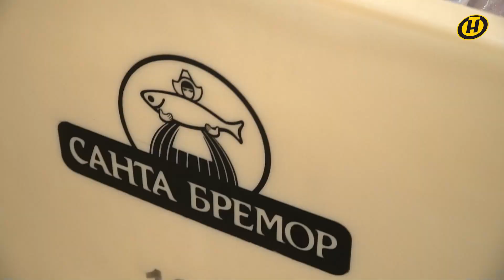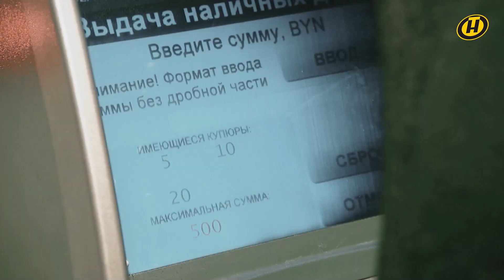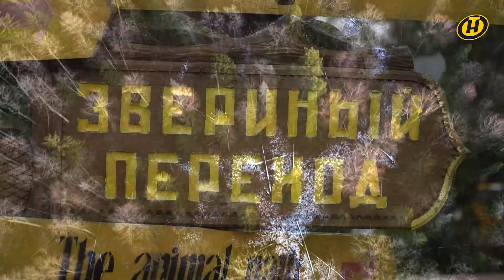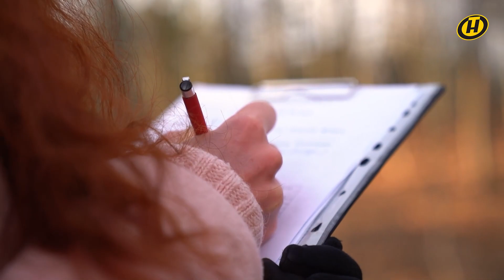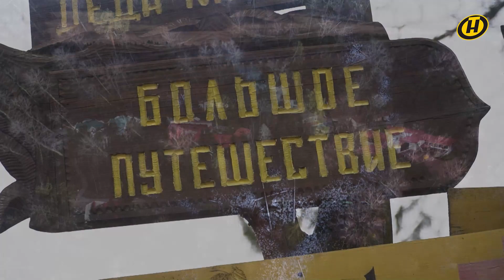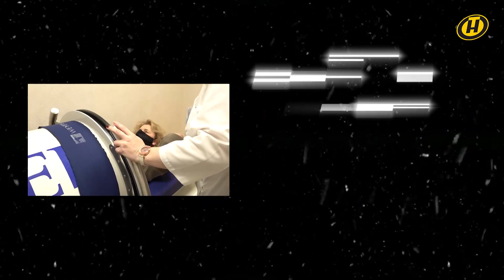Где живет селедка без шубы, кто такой вабельщик, жизнь Деда Мороза / Особенности национальной работы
Вы задумывались когда-нибудь, какая из всего разнообразия профессий и работ в Беларуси самая сложная? А вот ведущий телеканала ОНТ Дмитрий Терехов и обладательница приза зрительских симпатий на конкурсе "Мисс Беларусь" Анастасия Мачульская решили это выяснить. И на себе испытать все особенности национальной работы.

Смотрите в программе:
- Анастасия Мачульская окунулась в новогоднюю сказку, была настоящей Белоснежкой: искала гармонию и единение с природой, узнала о личной жизни Деда Мороза в Беловежской пуще и не только;

- Дмитрий Терехов побывал на производстве в компании "Санта Бремор" и узнал как изготавливают самый главный ингредиент для селедки под шубой, что такое криль, чем отличаются консервы "для него" и "для нее". В общем, окунулся в «Особенности национальной рыбалки»: как и в одноимённом фильме не обошлось без приключений.